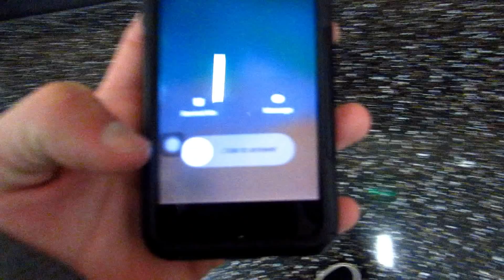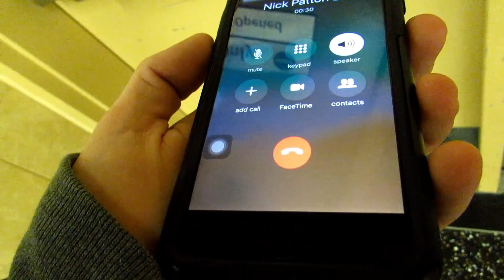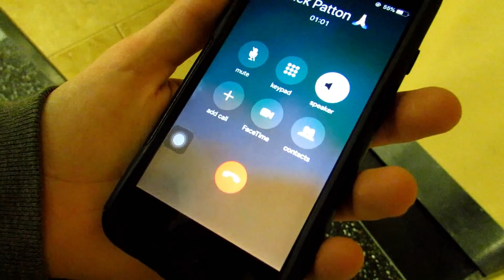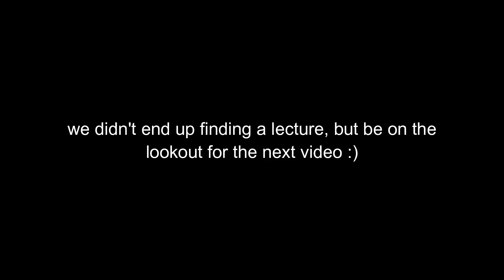MEETING ONLINE BESTFRIEND AFTER 5 YEARS!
I LOVE YOU A AND THANK YOU FOR THE SUPPORT !